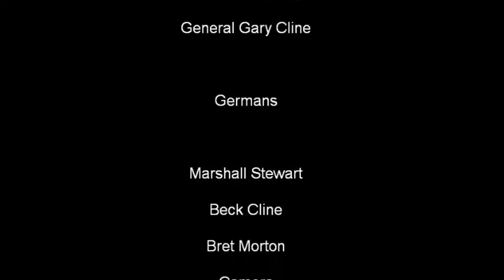Seth Movie Argonne Forest Report